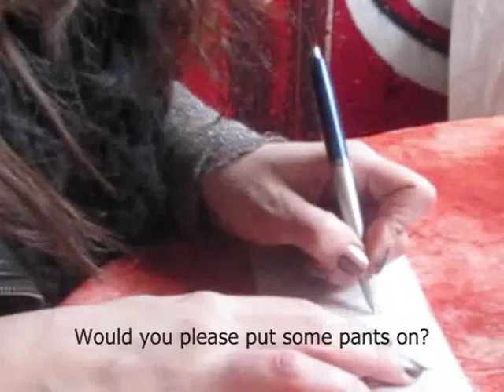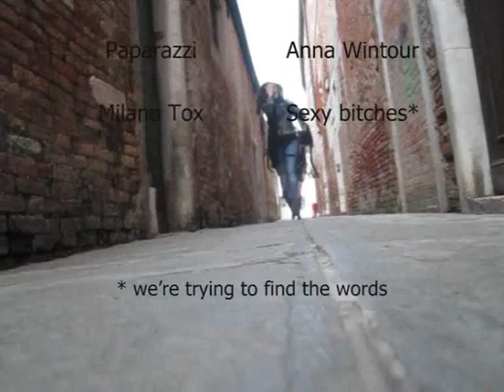Bad Romance in Venice, Italy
Milano Tox is caught in a Bad Romance on Valentine's Day 14Feb2010 in Venice, Italy.
Lady GaGa is the soundtrack of our lives.